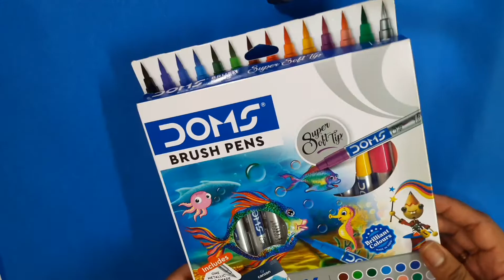Unboxing Doms Brush Pens | Calligraphy for beginners